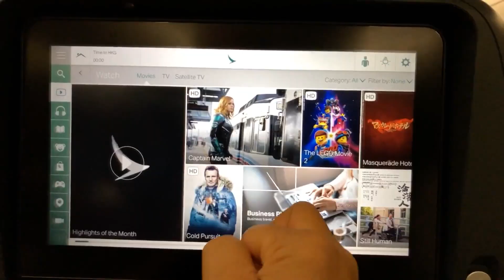seoul pt 1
hi to the 30 people who pressed the subscribe button! kinda weird of me to post on a random tuesday afternoon, because i haven’t posted a video this week yet. anyway, this video is about my month ish long vacation to korea, japan and taiwan back in 2019 (there was 2 hours of video my dad took from just seoul 😬) before the pandemic. i’m planning on making each day of the trip into a video, otherwise this would end up being a really long movie.

in this video, we depart from SFO and fly to Seoul, where we check in to our hotel, walk around Myeongdong, get some korean barbeque, walk around some more and grab some street food before going to bed! we booked a van to take the eight of us from the airport to our hotel, located near Myeongdong, which had a kitchen, 2 bedrooms, 1 bathroom, a living room area, a balcony, a dining area and a washer/dryer